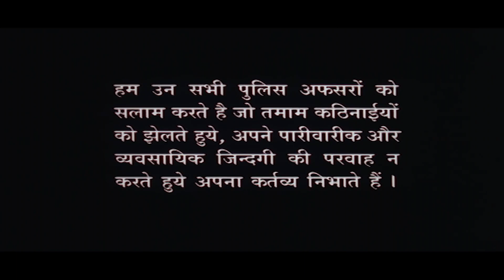Short film -चाय की प्याली,लघुकथा-विभा रश्मि,पटकथा/निर्देशन-अनिल पतंग,प्रतिभागिता - अनिल पतंग,बबिता,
लघु फिल्म - चाय की प्याली , लघुकथा- विभा रश्मि ,- पटकथा/निर्देशन- अनिल पतंग । प्रतिभागिता - अनिल पतंग और बबिता, कला निर्देशन/सेट डिजाइन - राजीव रंजन। वस्त्र विन्यास/मेक अप/ कैमरा - राकाश्री।/ संपादन-स्ट्रेंजर थिंग्स मीडिया,